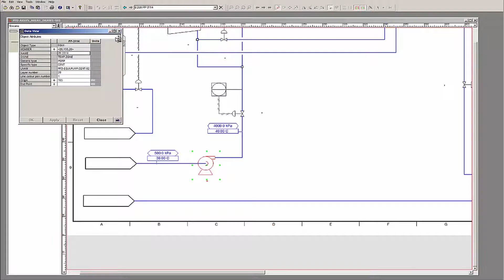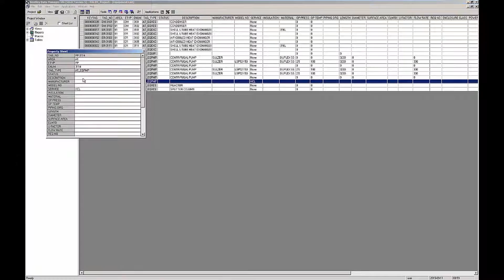Define and Manage Plant Objects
3D Plant Design and Modeling Software

Quickly and easily perform 3D design of your piping, HVAC, and electrical equipment with OpenPlant Modeler. Increase project team collaboration and speed up review cycles through the interoperability the software provides with open data models. You can also lower software costs by economically scaling your OpenPlant deployment to fit any size project.